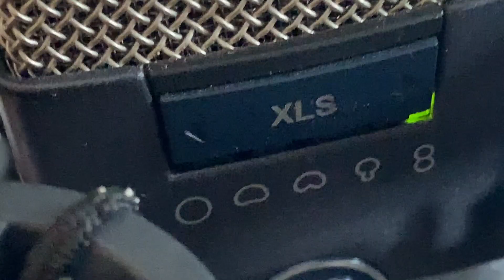Home Home Tour 2020 Documentary – Part 5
In this installment of the tour doc, the boys set up in Mike's hallowed grounds while trying not to wake him up; tensions skyrocket between Charlie, Chris and Mike; Kevin gets pumped to fake crowd noise. Don't miss the SOLD OUT final show in Mike's Bedroom, 4/18 at 3pm PST. tix still available here: